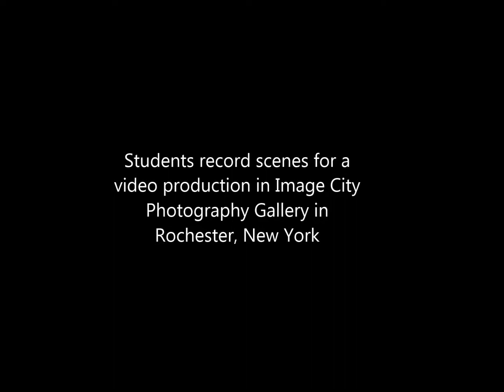Video Making at Image City Photography Gallery ~ April 11 2014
Students record scenes for a video production at Image City Photography Gallery in Rochester, New York.